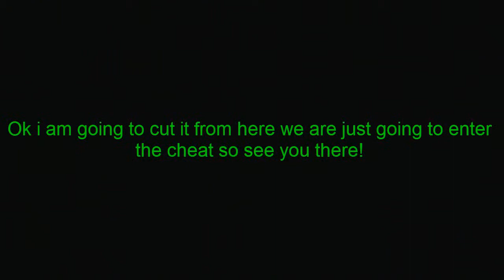Over 1000 Videos Special! Banjo-Tooie Getting the Remaining Jiggies! Part 5